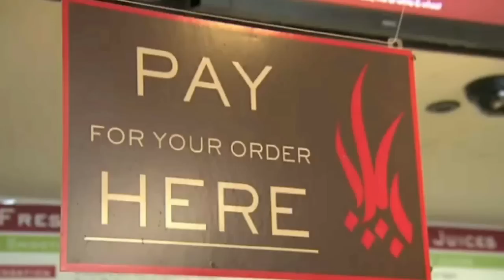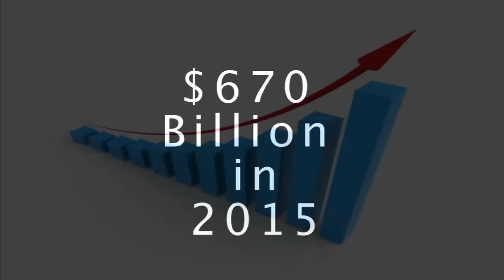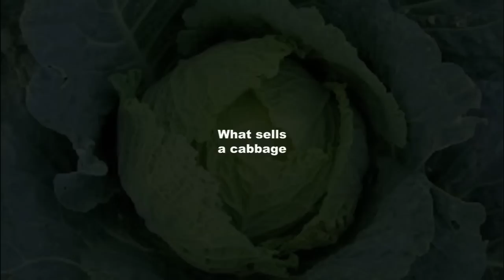Novel e-Biz:e-Technologies for e-Business